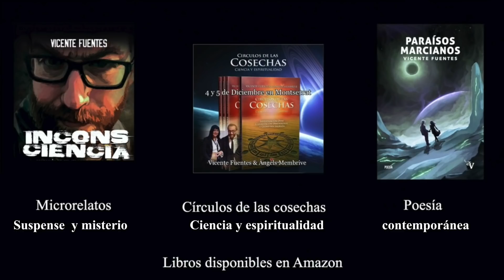Putin vs Mothman vs Ucrania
Las apariciones del famoso Mothman asociadas al tema OVNI a las desgracias, como ocurrió en Silver Bridge, Estados Unidos en 1967 y a la central nuclear de Chernobyl en 1986 van a ser las protagonistas de este programa en medio de la crisis internacional provocada por Rusia en su guerra con Ucrania. Un vídeo interesantísimo porque hay una pregunta. ¿Por qué el objetivo número uno de Rusia era entrar por Bielorrusia a Ucrania y tomar Chernobyl de forma no hostil semanas antes del ataque a Ucrania? ¿Qué relación tienen el tema OVNI y los informes de la aparición del Mothman en 1986 allí? Hoy lo veremos.

También podéis darle al botón de like para ayudar al canal para seguir haciendo vídeos.  Os lo agradecería mucho, de verdad.

- Para poder comprar mi libro "Paraísos marcianos" este es el link de "Ediciones Valparaíso":

- Para poder comprar mi libro "Paraísos marcianos" este es el link de la tienda de "Amazon:

- Para poder comprar mi libro "Paraísos marcianos" este es el link de la tienda "La Casa del Libro":